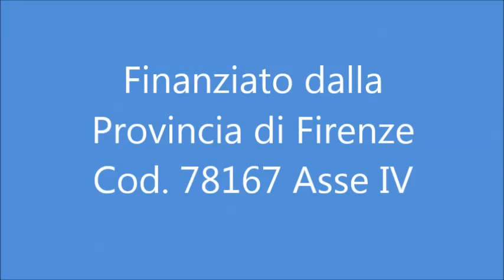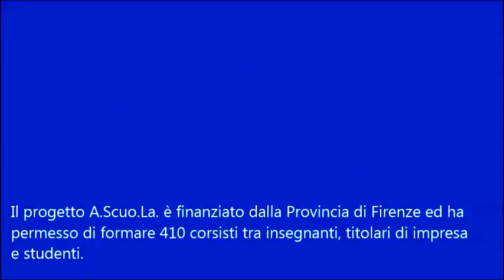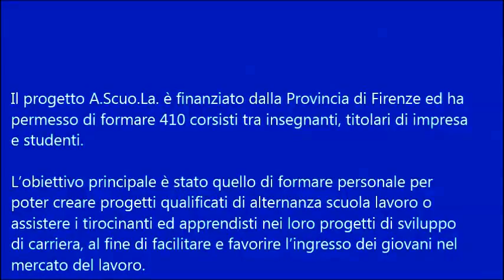Progetto A.Scuo.La. intervista allo studente dell'Ist. Russell Newton L. Casagrande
Il Progetto a Scuo.La. è finanziato dalla Provincia di Firenze ed ha permesso di formare 410 corsisti tra insegnanti, titolari di impresa e studenti.
L’obiettivo principale è stato quello di formare personale per poter creare progetti qualificati di alternanza scuola lavoro o assistere i tirocinanti ed apprendisti nei loro progetti di sviluppo di carriera, al fine di facilitare e favorire l’ingresso dei giovani nel mercato del lavoro.

I corsi realizzati sono stati 59 di cui 32 per tutor scolastici ed imprese formative simulate rivolti ad insegnanti e ragazzi delle scuole, 2 rivolti alla formazione di tutor di rete e 25 rivolti alla formazione di tutor nelle aziende